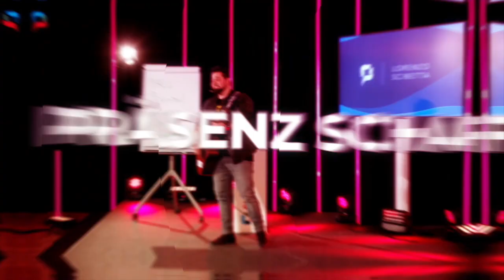Verstehe die Emotionen deines Kindes - Zu Gast bei Lorenzo Scibetta: Christin Keim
Die wunderbare Christin Keim zu Gast bei Lorenzo Scibetta.

Christin spricht mit Lori über das Thema Emotion erkennen und verstehen. Als Emotional Speaker und Vater kann Lorenzo das Thema von Christin sehr gut nachvollziehen und weiß wie wichtig es ist, die Emotion zu verstehen.
Im Interview schauen wir auf Christins Auftritt bei der Amplify Your Stage Bühne zurück und besprechen ihr Herzensthema.

Christin ist Absolventin der Emotional Speaker Business Academy 2021 und hat sich als eine von 10 Rednerinnen / Redner für die Amplify Your Stage qualifiziert.

👉 Du möchtest auch wie Christin auf der Amplify-Your-Stage Bühne stehen und Menschen mit deiner Botschaft inspirieren und erreichen?
Dann sichere dir jetzt deinen Platz in der Emotional Speaker Business Academy. Klicke auf den Link:

— Über Lorenzo Scibetta —

Als Sohn eines italienischen Gastarbeiters wuchs er mit seiner sechsköpfige Familie in einer kleinen Zweizimmerwohnung auf.
Im Alter von 23 Jahren wurde er bereits als Führungskraft in einem der größten DAX Unternehmen der Telekommunikations- und Energiebranche eingesetzt, hatte Verantwortung von 120 Mitarbeitern, eröffnete in Deutschland erfolgreich mehr als 250 Fachhandelsgeschäfte und begleitete mehr als 350 Menschen in eine erfolgreiche Selbstständigkeit als Coach, Berater und Speaker.
Als der Leadermacher und einer der polarisierendsten, nahbarsten und berührendsten Public-Speaker Deutschlands konnte er bereits mehr als 150.000 Menschen erreichen.
Zahlreiche Wirtschaftsverbände, DAX Unternehmen und KMUler vertrauen seiner Expertise. Bekannte Zeitschriften und Magazine, wie zum Beispiel die Süddeutsche Zeitung, Rheinische Post, sowie zahlreiche Radiosender wie Antenne Mainz, Antenne Wiesbaden, Radio HNA  und das ZDF berichteten über seinen einzigartigen und fulminanten Aufstieg.

Die Entrepreneur University, sowie der Erfolgskongress nominierten Lorenzo zum Top Speaker in den Jahren 2018 bis 2021. Als einer der wenigen Speaker und Bestseller-Autoren hat es Lorenzo in kürzester Zeit auf die bekanntesten Bühne in Deutschland, Österreich und der Schweiz geschafft. Unter anderem sprach er mit seinen inspirierenden und bewegenden Vorträgen mehrmals bei Greator (Gedankentanken) und kürzlich wurde Lorenzo zum vierten Mal in Folge (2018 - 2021), vom renommierten Erfolg Magazin, zu dem Top Experten im Bereich emotional Leadership ernannt.

Er hat es sich zur Lebensaufgabe gemacht so viele Menschen wie möglich zu echten und wahren Leadermacher auszubilden und tourt mit seinem Team und seiner Gitarre durch Deutschland, Österreich und die Schweiz. Seine Freizeit verbringt er mit seiner Frau Sarah und seiner Tochter Alessia.

Lorenzo hilft Dir dabei deine Botschaft zu entwickeln, diese emotional und wirkungsvoll zu transportieren, damit deine Worte wie eine Hymne in den Köpfen und Herzen der Menschen bleiben.
Mache deine Mitarbeiter, Partner, Kunden und Publikum zu echten und wahren raving Fans.

Du willst als Speaker*in groß rauskommen oder als Führungspersönlichkeit deine Mitarbeiter und Publikum wirkungsvoll mit deiner Herzensbotschaft erreichen?

Spannender, frischer und inspirierender Inhalt mit hochkarätigen Folgen zu Public und Business Speaking, Wirkung, Speaker Business und Markenaufbau, sowie Leadership. Großartige Vorträge von Newcomer Speaker, Leader und Interviews.